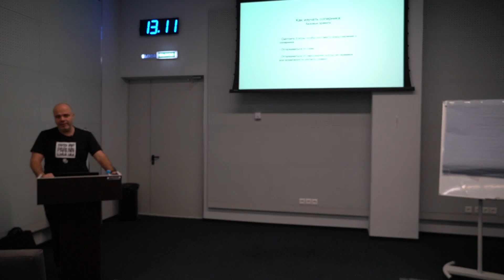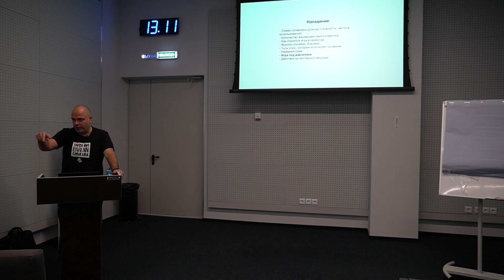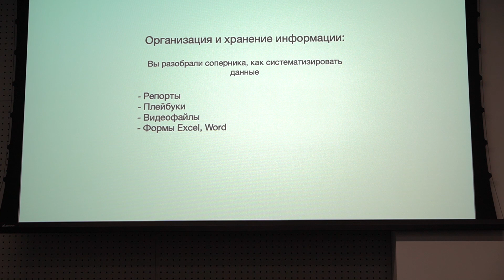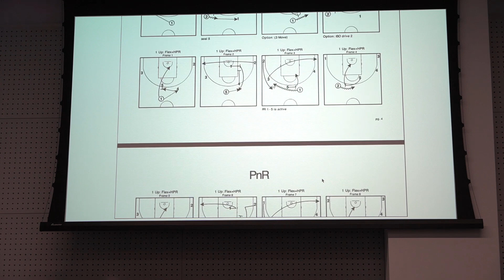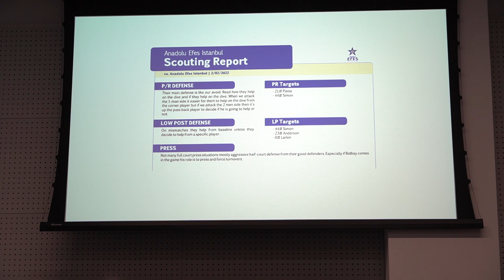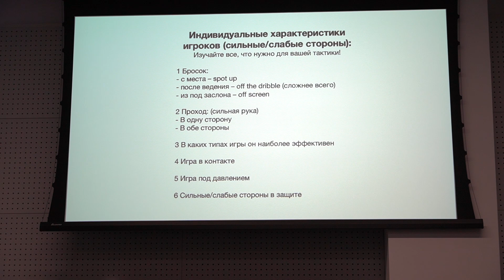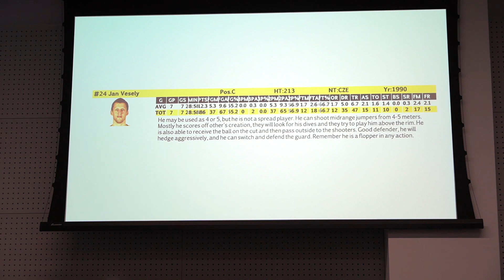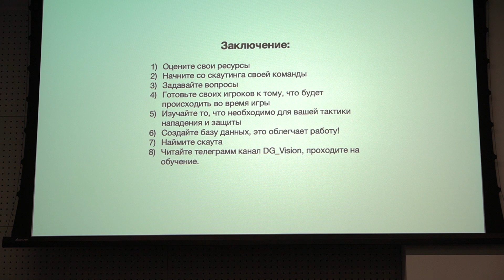13.11.23 Тренерский семинар: Денис Годлевский